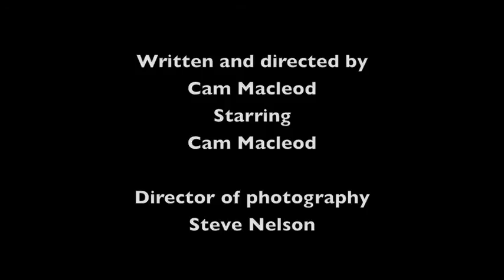Janice - Manhussy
Its just like running for president! I'm so so so excited.